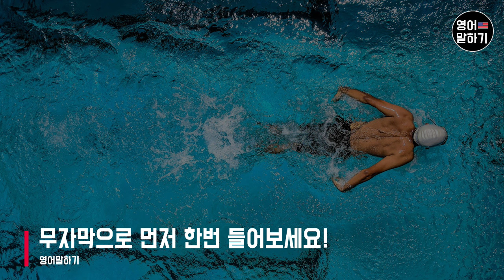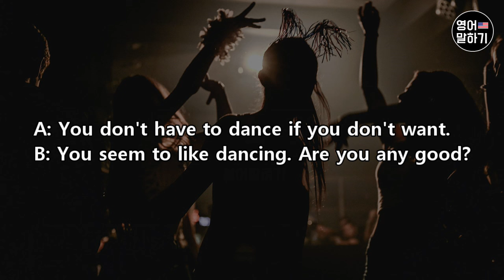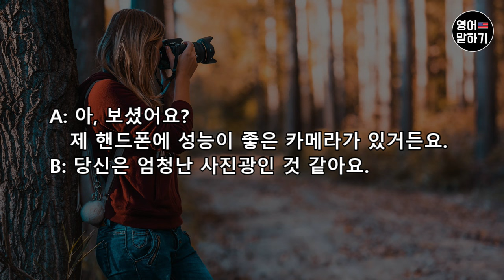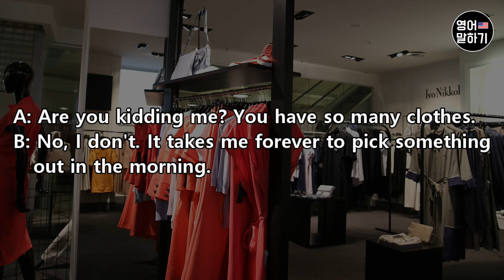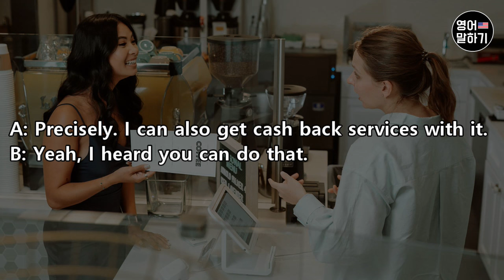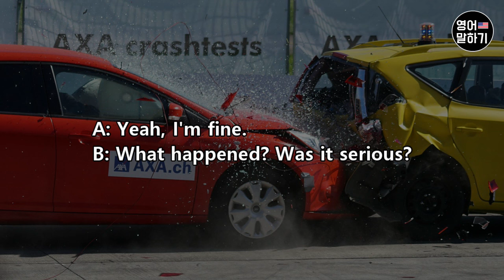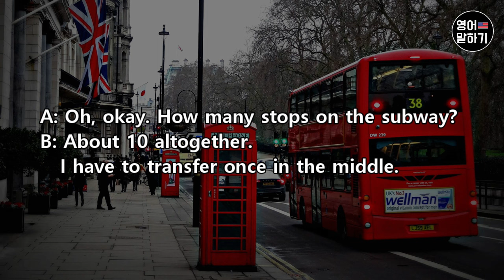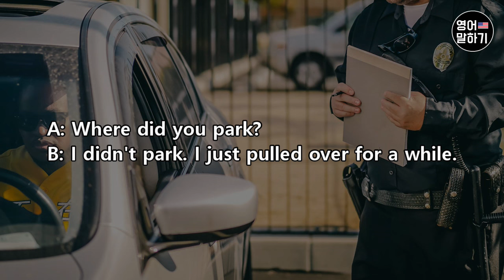영어회화 3시간 연속듣기ㅣ24개 주제 240문장 영어말하기 연습 2편ㅣ생활영어 연속재생